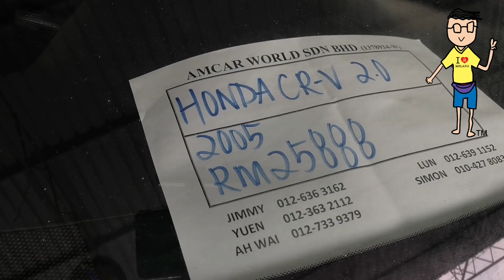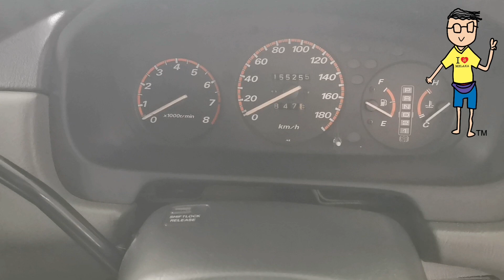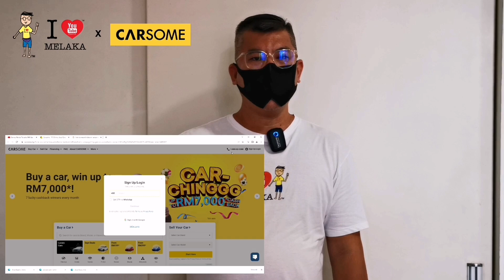CRV terpakai 5 RASA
CRV Terpakai
BMW terpakai
Honda Accord Terpakai
Proton Persona Terpakai
Proton Inspira Terpakai
Proton Suprima Terpakai
NIssan Sentra Terpakai
Proton Preve Terpakai
Honda insight terpakai
Honda City terpakai
Mercedes B Class Terpakai
VW Polo Terpakai
VW Golf Terpakai
VW Vento Terpakai
Mitsubishi Triton Terpakai
Honda Stream terpakai
Subaru XV Terpakai